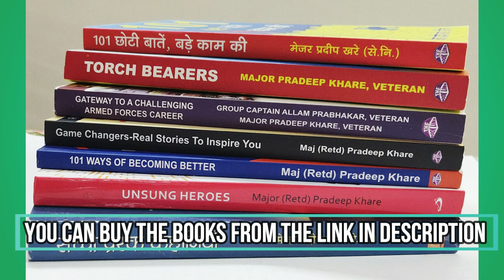A TALK WITH SHIVA MAURYA| WITH MAJOR PRADEEP KHARE (A RETIRED ARMY OFFICER)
Hello Doston
Is video se shuruwat kari h ek esi playlist kisi jisme mai aap logon ko kuch ese logon se milwaunga jinke kaam or woh khud ek inspiration hain

Aaj ki video me hmare saath Major Pradeep khare hain jo ki ek retired Army Officer hain or ek Social Worker hain. Unki kai books hain, ek YouTube channel tha or ek Facebook page bhi hai

Sir ki books
 “Torch Bearers-51 real inspiring stories” on Amazon
Sacchi Prerak Kahaniyaan on Amazon (Hindi)

Link of His YouTube channel.